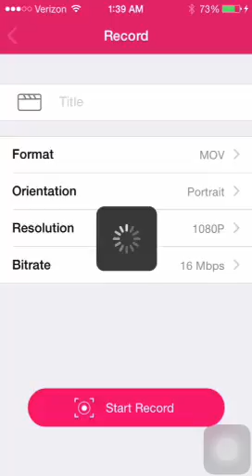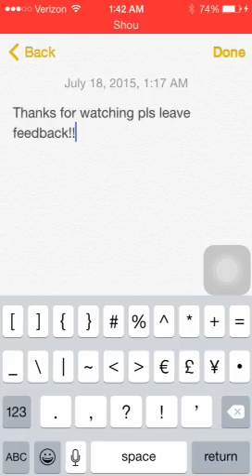Nate Britt Speed Art